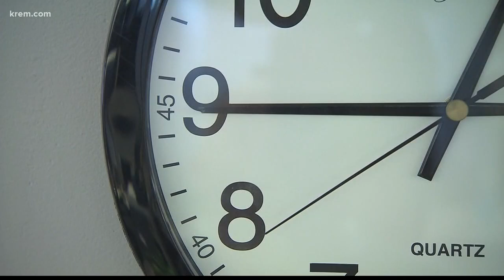Verify: Is Washington ditching daylight saving time?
KREM's Brandon Jones verifies whether Washington state will stick with daylight saving time or abandon it as other states have.